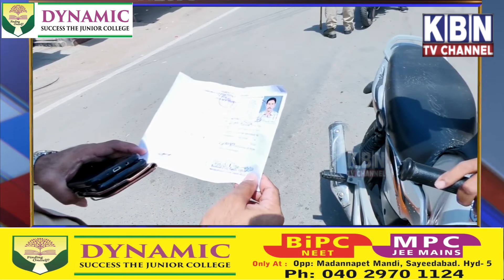Lockdown :- Police Ka Sakht Se Sakht Bandobast CI G.Santosh Ke Nigrani Mein Tappachabutra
Lockdown :- Police Ka Sakht Se Sakht Bandobast CI G.Santosh Ke Nigrani Mein Tappachabutra |Hyderabad News| Must Watch | Kbn Urdu News Channel Hyd | For More Watch at